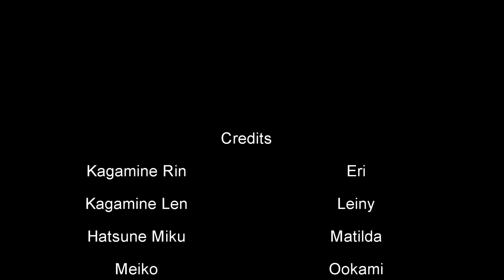Vocaloid - Servant of evil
Its my first expirience, i wish u will enjoy this video :3